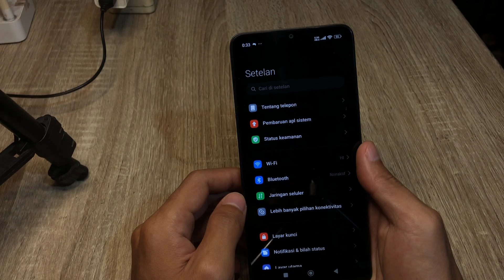Cara Menampilkan Kecepatan Internet Di Hp Redmi 13